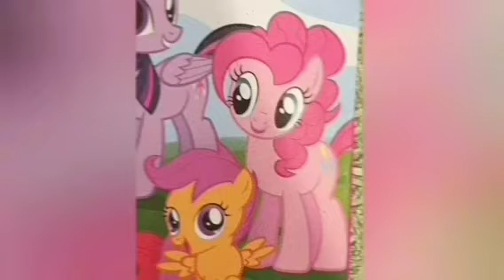The Adventures Of Polly And Ranny Season 2 Episode 20 (2011)